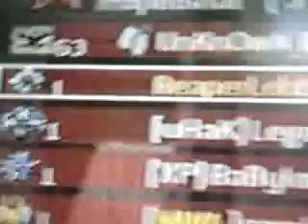Mw3 xp lobby hosted by BlindMob